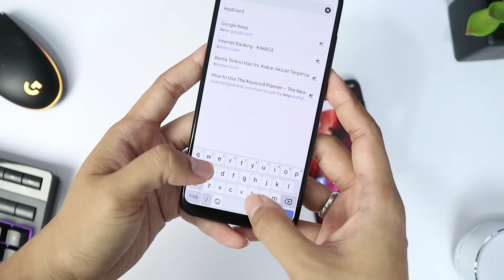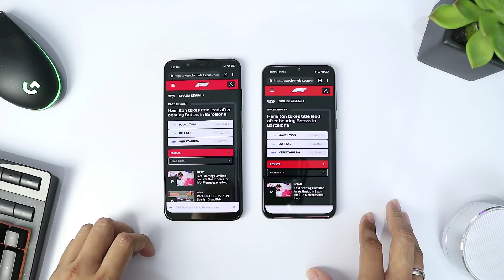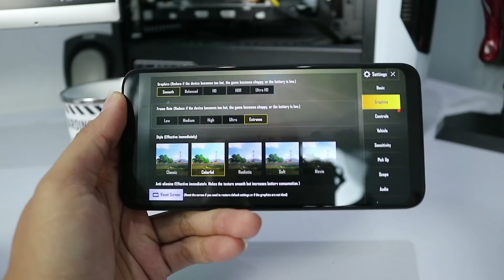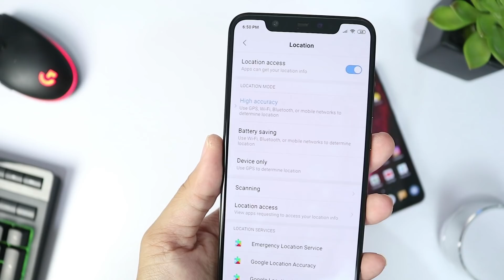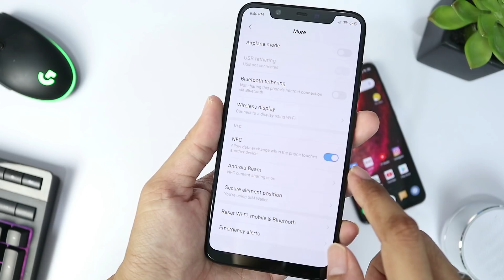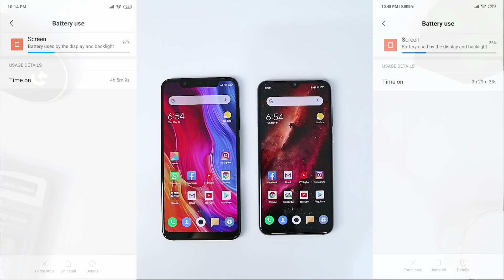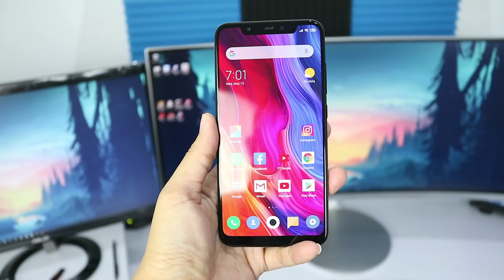Xiaomi Mi 8 vs Mi 9 SE, Pilih Mana di 4 Jutaan?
Kedua smartphone Xiaomi ini ada di range harga 4 jutaan, you choose!